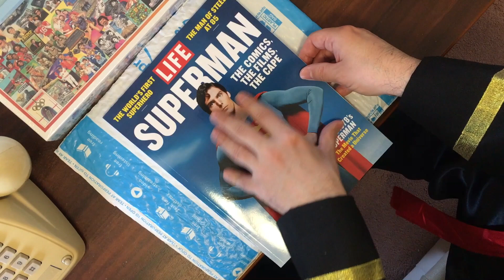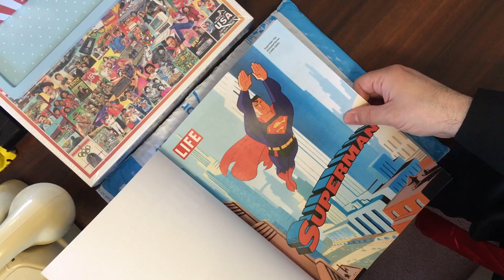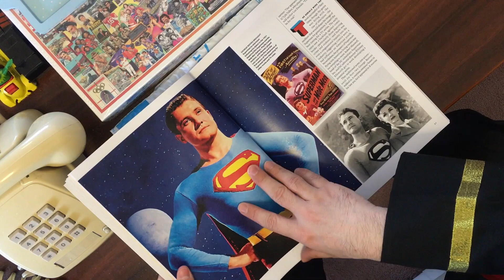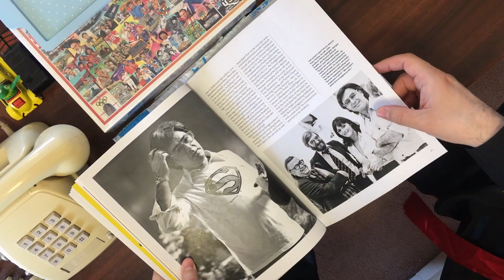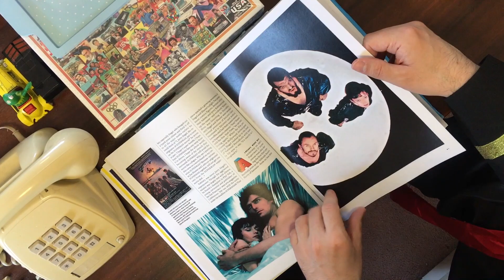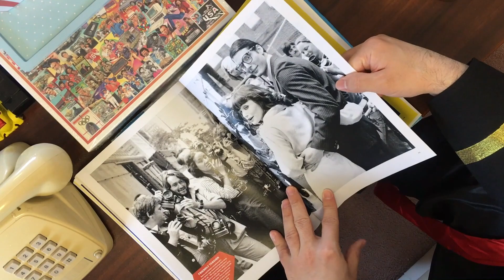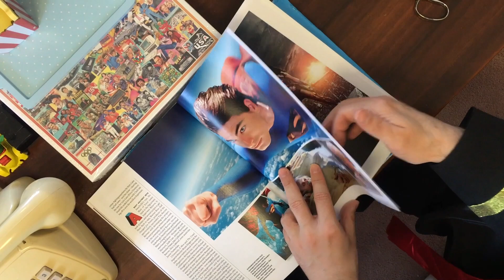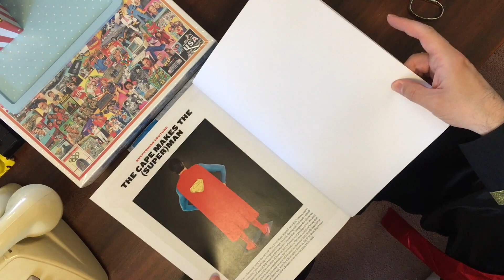The Best Superman Magazine Ever - The 80s Show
In this episode of The 80s Show, Retro Man shows you and does a walk-through of The Best Superman Magazine Ever! Yes, this fascinating magazine tells you everything you need to know about The Comics, The Films & The Cape. Please share your thoughts on Superman in the comments below.